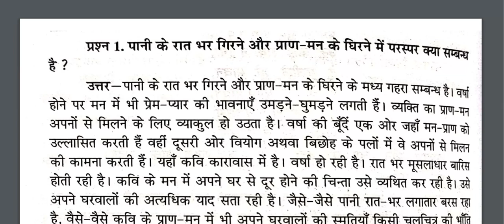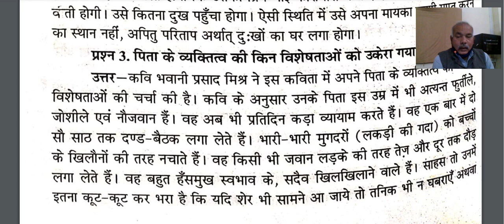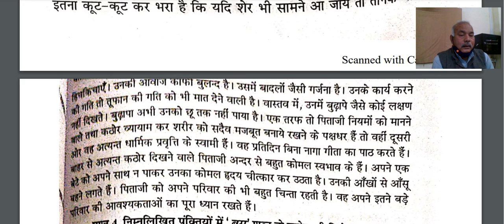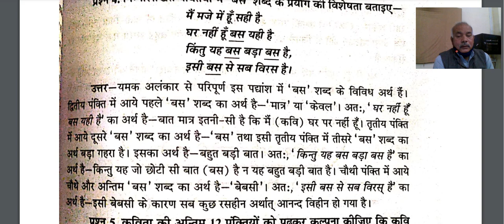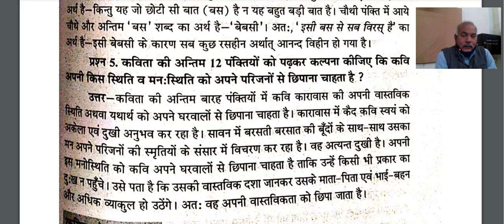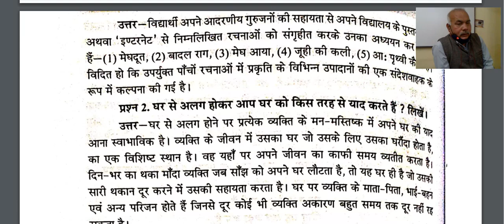कक्षा ११ विशिष्ट हिंदी ,काव्यखंड आरोह घर की यादे ,प्रश्न और उत्तर